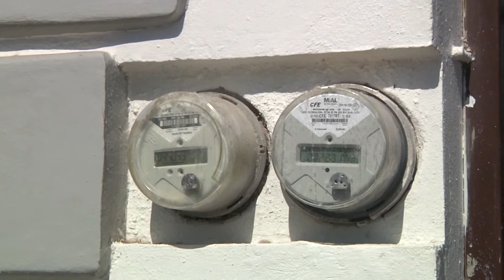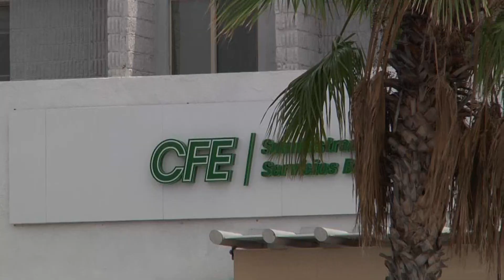0809 APAGONES CFE